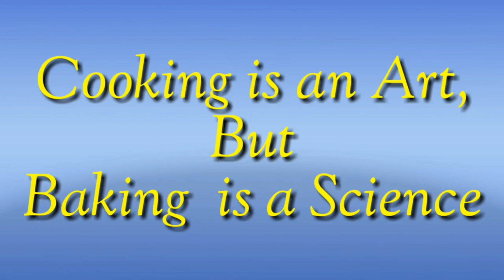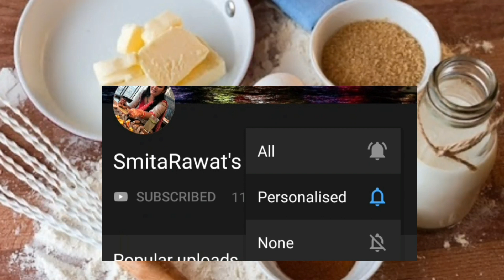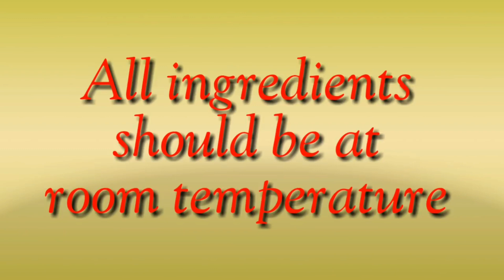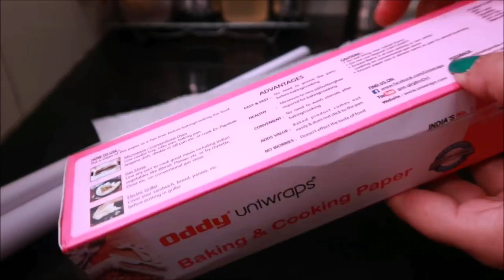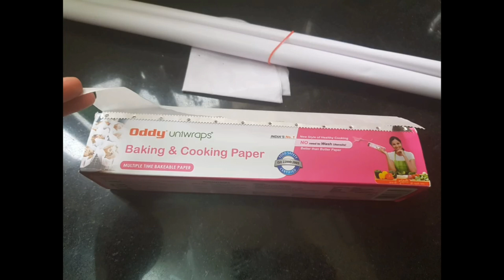Amazing Tips for Kitchen| Baking Basics Everyone Should Know Before Start Baking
Bakingtips tricks
 Tips to make a perfect cake |
 Basics of baking for beginners step by step
 Baking Basics Baking Tips & Tricks |
 Baking Tips for Beginner |
Tips to Make A Perfect Cake in Hindi
baking tips 101

baking tips and tricks book
baking tips for cookies
bakinghacks baking techniques

Amazing useful kitchen tips & tricks | किचन के लिए कुछ उपयोगी टिप्स | amazing kitchen hacks 9 Amazing New kitchen tips & tricks|किचन के लिए कुछ उपयोगी टिप्स|Amazing kitchen hacks|tips by smita

 New kitchen tips/बेहतरीन टिप्स |Best Kitchen Tips | New Kitchen hacks 2020|Tips by Smita Rawat

Amazing Tips for Kitchen,baking powder kya hota hai,difference between baking soda and baking powder,Baking tips,baking basics,useful life hacks,easy baking tips,basic tips to start baking,baking for beginners,how to make perfect sponge cake,cakes n more,Baking Tips,baking kit for beginners,केक बनाने का परफेक्ट तरीका,baking tips for beginners,baking hacks,Baking tips u0026 tricks,basics of baking,cake recipe for beginner,how to bake cake,Tips to make A perfect cake in hindi,बेकिंग पाउडर कैसे बनता है,बेकिंग सोडा और बेकिंग पाउडर में क्या अंतर है,baking techniques

बेहतरीन नए Kitchen Tips जिसे अक्सर लोग नहीं जानते Useful Kitchen Tips and Tricks